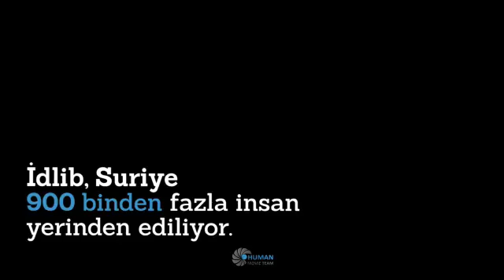Rakamlarla bazı şehirler Ve İdlib